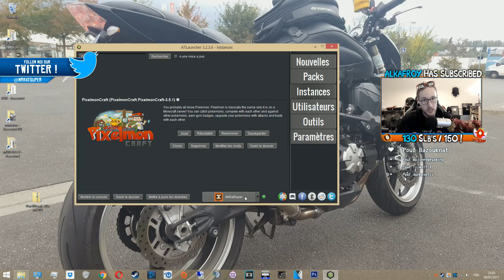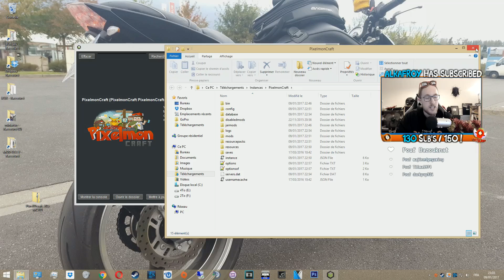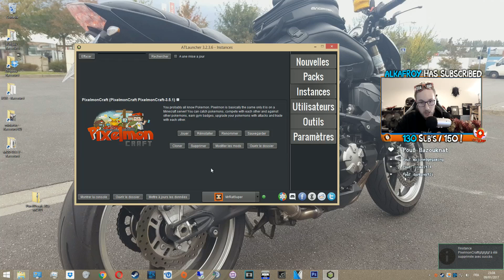POKÉMON DANS MINECRAFT ! | TUTO : CRÉER & REJOINDRE !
Pouf Pouf Youtube ! Vidéo tuto : Comment créer un serveur Pixelmon chez Nitrado et comment installer le mod pour les joueurs :)

Info serveur :

Minecraft (AT Launcher)
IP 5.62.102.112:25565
Players 40
Version 1.7.10